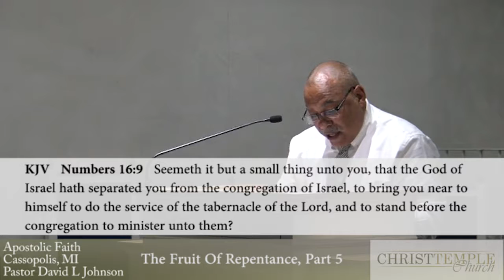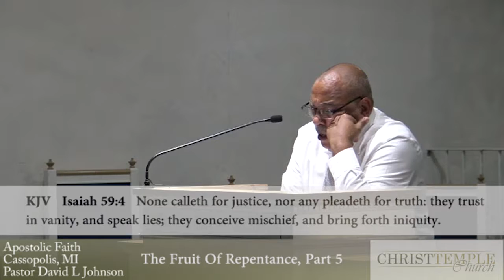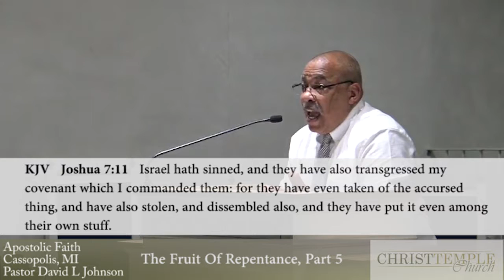Christ Temple Church Bible Class October 4, 2017 "The Fruit Of Repentance" Part 5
Bible Class entitled "The Fruit Of Repentance" Part 5.  Christ Temple Church Cassopolis, Michigan Pastor David L. Johnson teaches from the scriptures what God expects from his people.AC